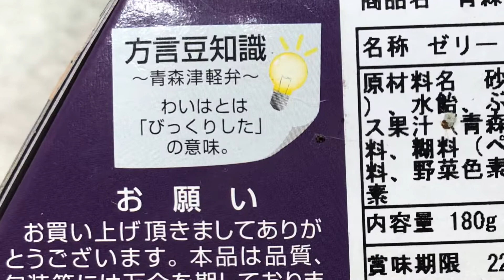221わいは‼️ 〜楽しい青森土産🍎